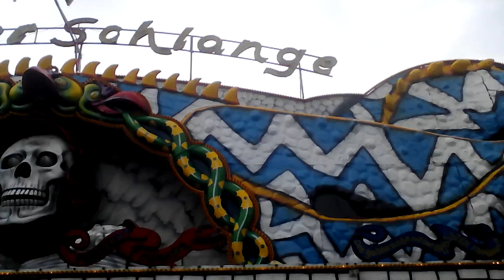Cranger kirmes 2016(2)